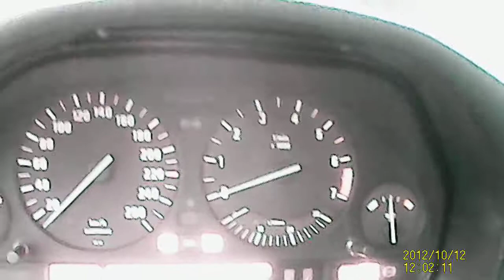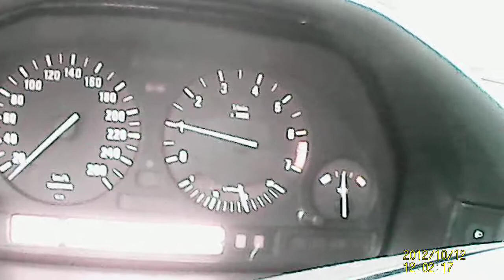BMW rad 5 525i